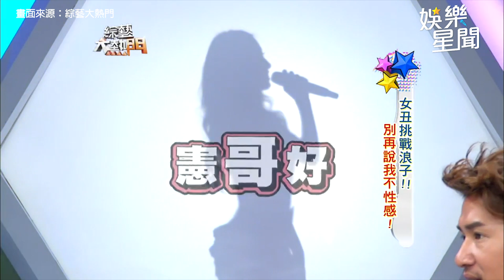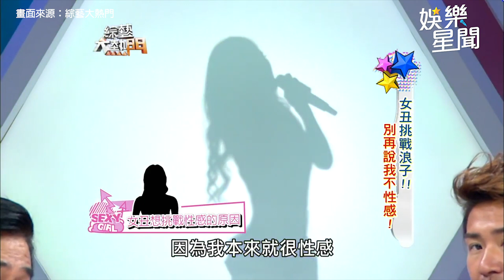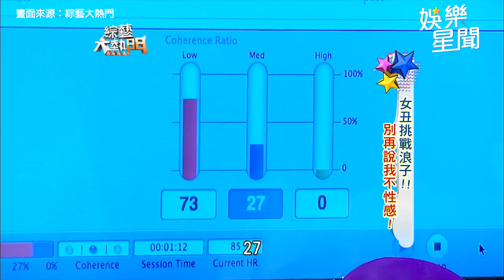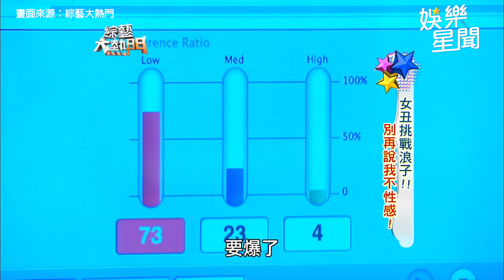瑤瑤遊走曝光邊緣！撩裙洩美腿根 張克帆認：有酥麻感！｜@star_world